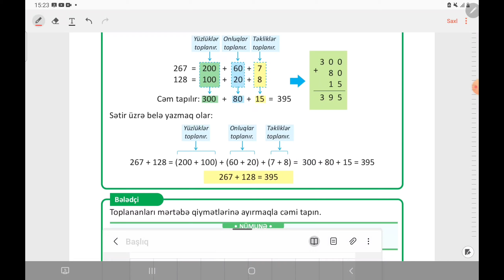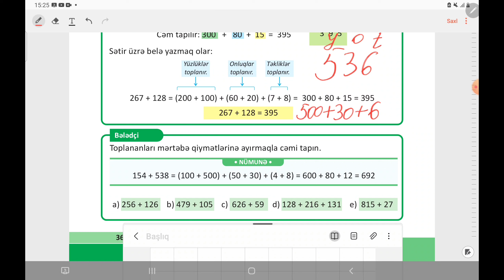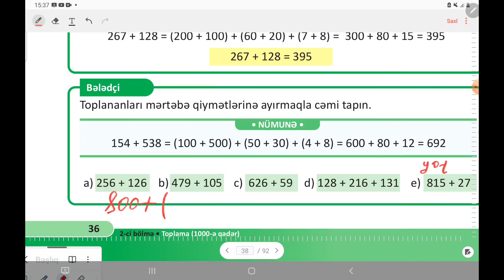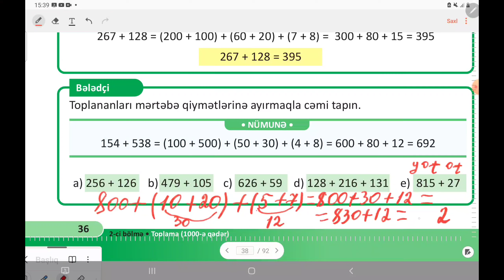3-cü sinif riyaziyyat dərsliyi (yeni) səh 36/Afət Məmmədəliyeva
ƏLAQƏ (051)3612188